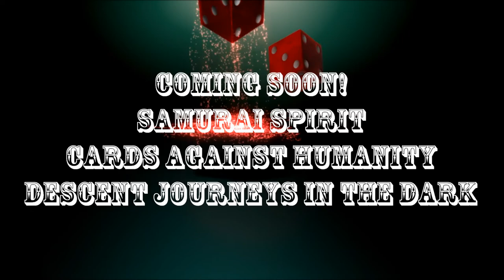The Chairmen of the Board Play: The Hobbit The Board Game - Part 2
So now comes the next part in our daring adventure through Middle Earth. How will we fare this time around? Only you will get to find out.

Also, this is our first set of uploads which suffered from some editing issues. Hopefully everything is working fine, but we lost the audio track at the end of the episode, so no music there, but all the audio of the gameplay is there and functioning normally. :D

Check us out on Twitter and Google+.